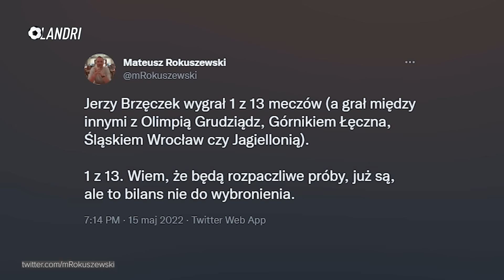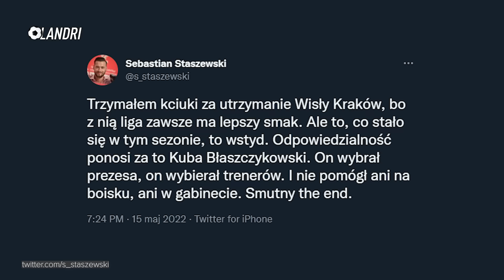Lewandowski ZROBIŁ TO SPECJALNIE!? Ubrał koszulkę Barcelony? 1000 rolek PAPIERU TOALETOWEGO | LANDRI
➡️ 0:00 | Wstęp
➡️ 0:59 | Łukasz Fabiański obronił karnego i zatrzymał Manchester City
➡️ 2:02 | Robert Lewandowski specjalnie ubrał koszulkę podobną do FC Barcelony?
➡️ 3:27 | Wisła Kraków spada do 1 ligi
➡️ 4:15 | AC Milan o krok od MISTRZOSTWA! Wspaniały gol Theo Hernandeza
➡️ 4:42 | Ostatni mecz Lorenzo Insigne w Napoli
➡️ 5:05 | Rozstrzygnięcia w La Lidze! Real, Barcelona, Atletico, Villarreal
➡️ 6:07 | Joao Felix zastąpi Kyliana Mbappe w PSG?
➡️ 6:35 | Dwie bramki Adama Buksy
➡️ 6:48 | Dwie bramki Leo Messiego i wygrana PSG
➡️ 7:35 | Kibice mieli dość... Tysiące rolek papieru toaletowego wylądowała na murawie na znak protestu
➡️ 8:11 | AS Roma zremisowała grając w przewadze i prawie straciła szansę na Ligę Europy
➡️ 8:38 | Co nas dzisiaj czeka?